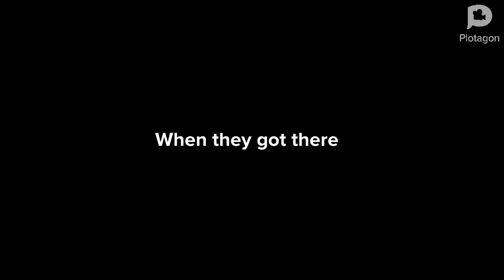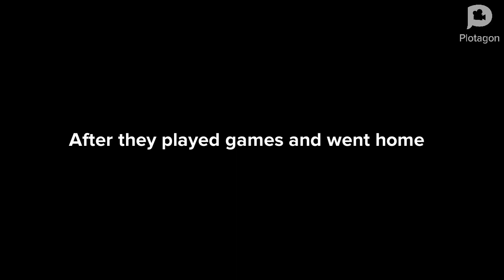Bart Simpson behaves at Chuck E Cheese’s/Ungrounded